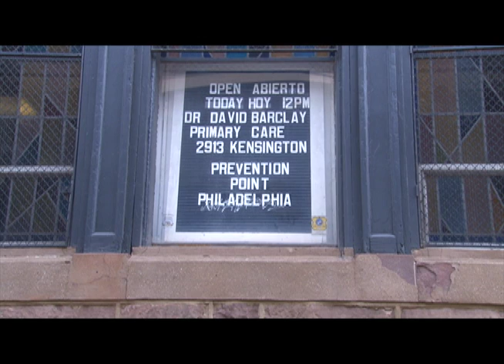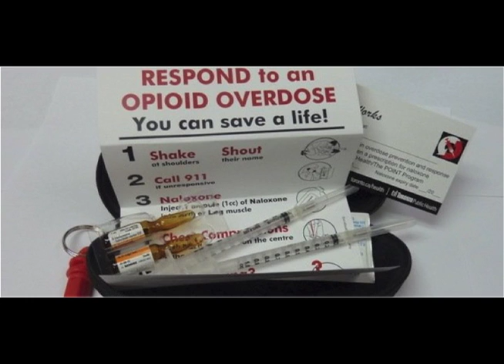Syringe Exchange Program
Prevention Point Philadelphia runs a mobile syringe exchange program to help reduce HIV infections amongst drug users.